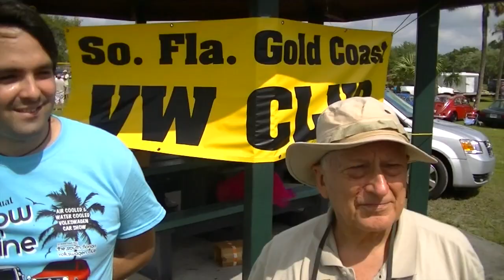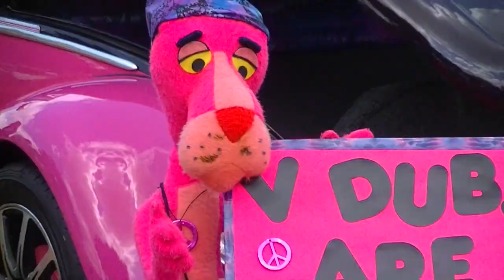2013 VW Show And Shine Pompano Beach - Car Show TV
Car Show Television cover the VW Show And Shine in April 2013 that was presented by the South Florida Gold Coast VW Club. The event was designed to showcase all of the VWs engulfed in Florida's car scene.There were 160 VWs featured in the show and there are 30 classes that are judged separate- car owners are competing for first, second or third place in their particular classes. We came across a beautiful 1968 VW Beetle, owned by Steve Delfino, with a poppin' pink and metallic purple paint job.